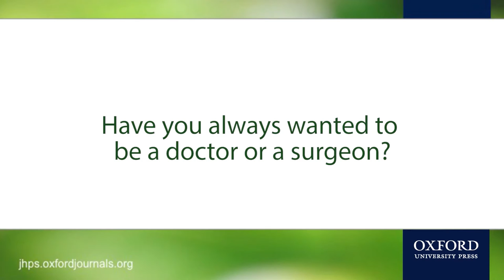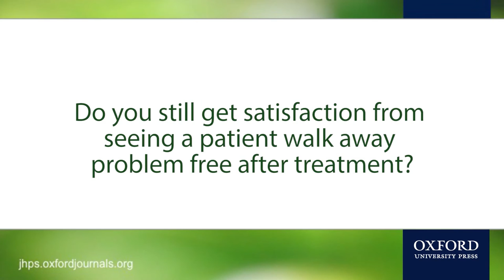JHPS: An interview with Thomas Byrd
Thomas Byrd is an orthopaedic surgeon at the Nashville Sports Medicine and Orthopaedic Center based in Nashville Tennessee. We interview Thomas to discover what excites him most about the field, what the future of hip preservation holds, and what advice he would give to young practitioners.